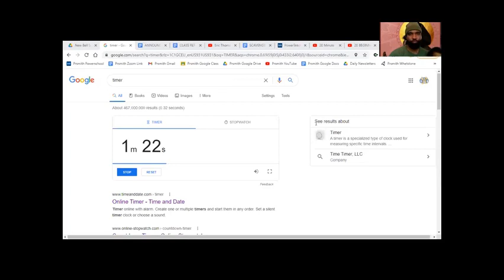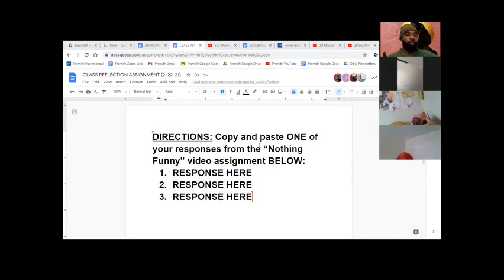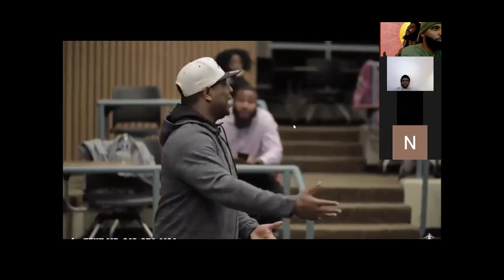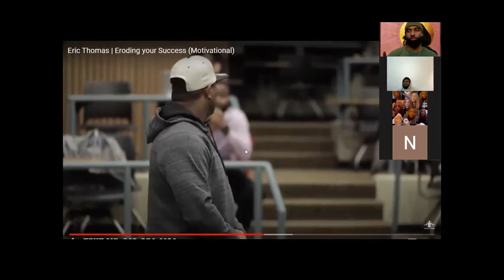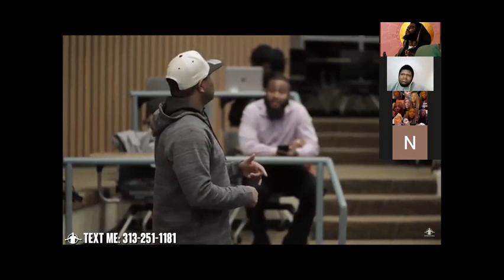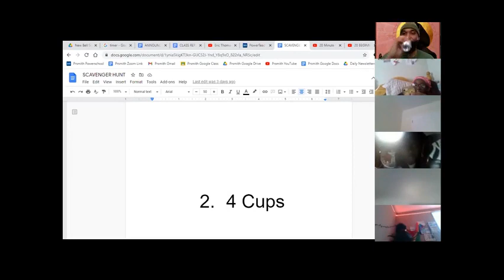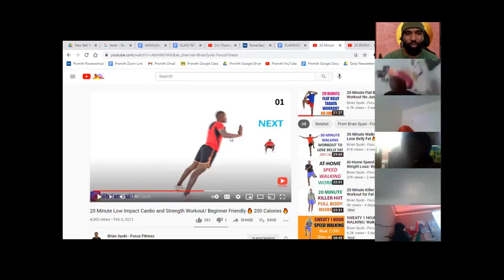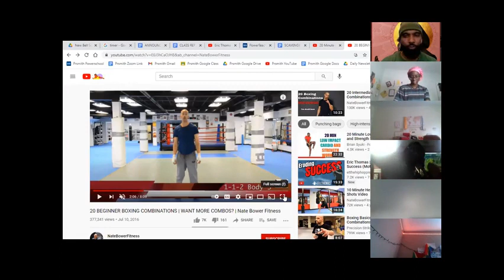Boost Your Motivation and Your Cardio with NJ Teacher Mr. Smith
Put your sports clothes on and get ready to join Mr. Smith and his virtual PE class as they warm up their bodies. Starting the class with a motivational speech and resuming it with various types of exercises like a scavenger hunt, a cardio workout, and boxing combos, students work their brain and body muscles into healthier shape.
This is a great lesson for students looking for an interactive workout, or for PE teachers seeking an example of good instruction on this topic.